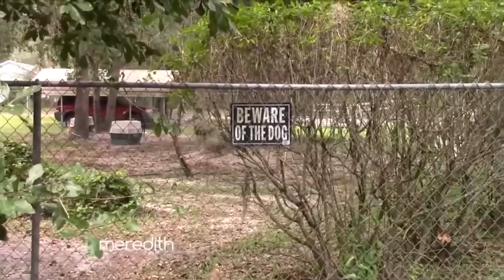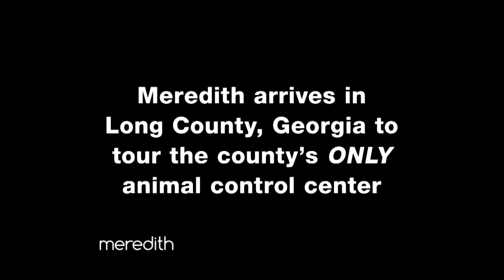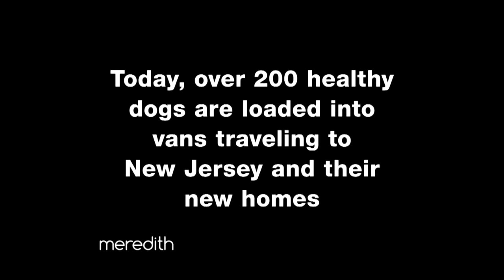Animal AID USA